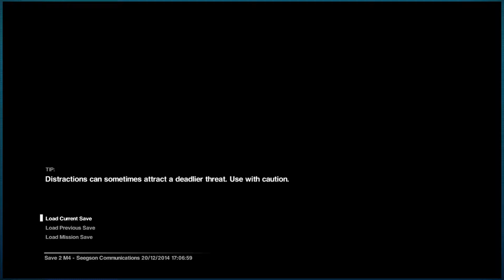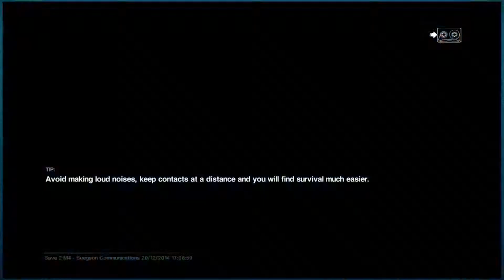Alien Isolation: Episode 28 - Apparently you're Superman now - Super Kick'n It!!!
Now we just need laser vision.

and